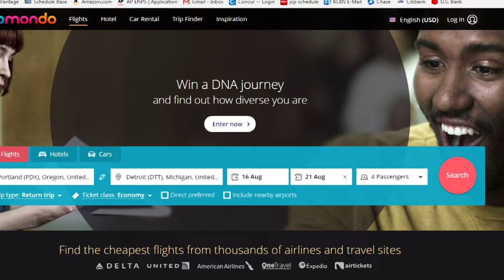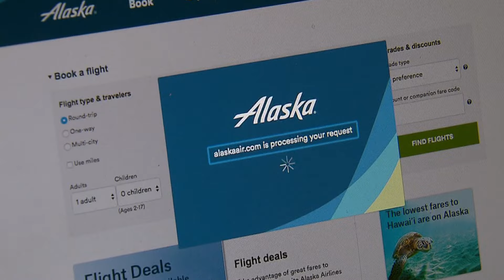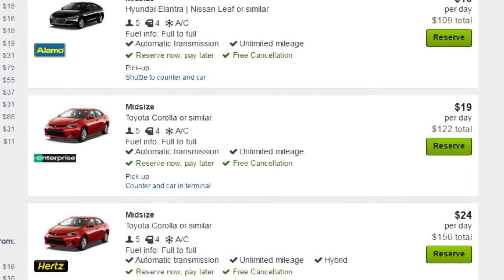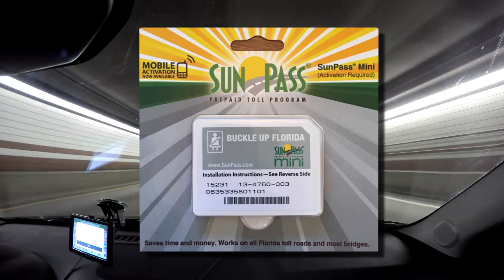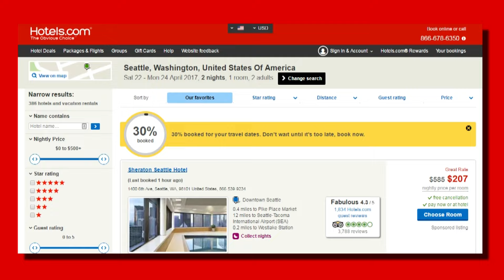Summer travel secrets: Save money on your next trip